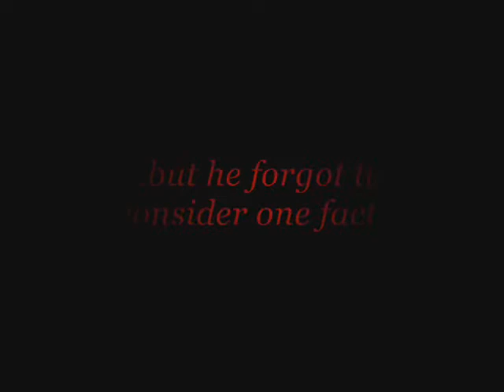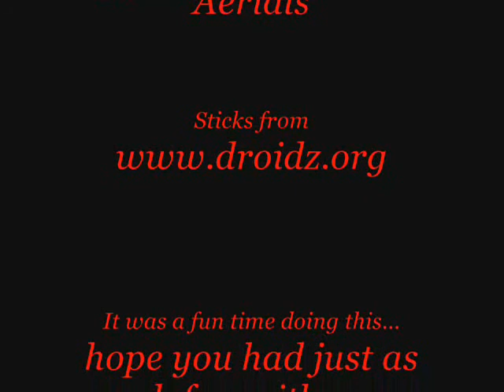Pivot War(pillow fight) with Thinkthingsxx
As you should know Thinkthingsxx has challenged me to a pillow fight.
Here, I accept that challenge. ( I did this in a few hours hahaha)